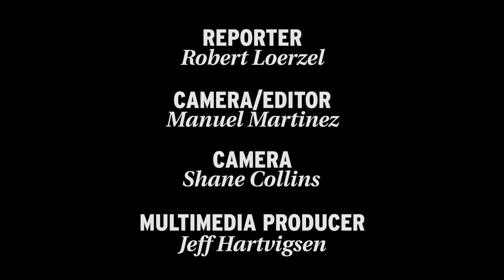A boutique farm in Back of the Yards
This urban farmer's domain is a 300-square-foot corner of a former meatpacking plant, where he cultivates microgreens for some of the city's top chefs and often rolls out his sleeping bag for the night.